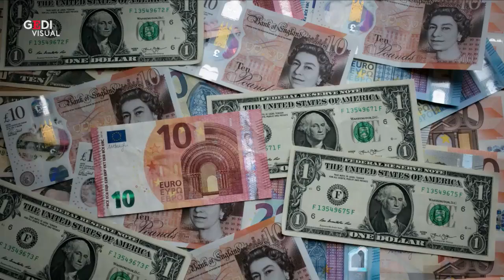Inter-Barça, l'incasso più alto di sempre in Italia: ecco le altre partite con vendite record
Oltre 6.5 milioni di euro di incasso: Inter-Barcellona diventa la partita con il più alto guadagno di sempre nella storia del calcio italiano. E' stato infatti superato il precedente primato, datato 6 ottobre 2019, quando nelle casse di Zhang finirono circa 6.5 milioni di euro in occasione di Inter-Juventus. Saranno circa 72mila gli spettatori che, muniti di regolare biglietto o abbonamento, assisteranno alla sfida decisiva per la qualificazione agli ottavi di finale di Champions League per i giocatori di Antonio Conte. Di seguito le altre partite con incassi record. .  .A cura di Federico Pallone